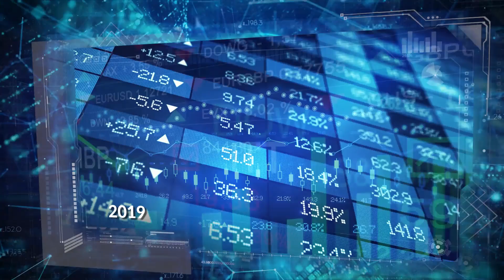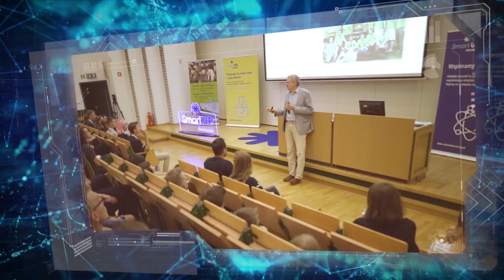Adamed Pharma: film korporacyjny [PL]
Adamed Pharma to polska rodzinna firma farmaceutyczno-biotechnologiczna, która produkuje blisko 900 produktów (tzw. SKU) w Polsce i za granicą, oferowanych pacjentom w kilkudziesięciu krajach na całym świecie. Zatrudnia ponad 2700 pracowników. Od 20 lat firma prowadzi własną innowacyjną działalność badawczo-rozwojową, na którą od 2001 roku przeznaczyła 2,2 mld złotych. Adamed współpracuje naukowo z wiodącymi uniwersytetami, ekspertami medycznymi oraz instytutami naukowymi, w kraju i za granicą. Własność intelektualna firmy jest chroniona 250 patentami na całym świecie.